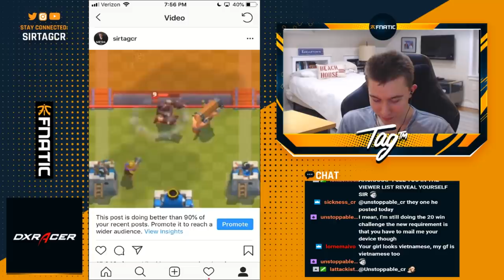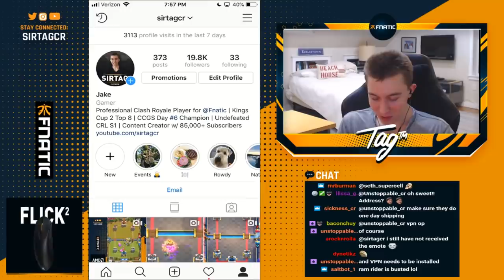MY 20 WINS CHALLENGE DECK! Best Ram Rider Deck — Clash Royale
20 Wins Challenge Deck! Ram Rider Deck | SirTagCR - Clash Royale

This is the clash royale ram rider deck that I'll most likely be using for the clash royale 20 wins challenge coming up soon! This clash royale 20 wins deck is great in almost every single match up for quick and easy wins, while being a safe deck choice. I like this clash royale mega knight deck because it is currently the clash royale best ram rider deck in the game and the clash royale ram rider cycle decks are my favorite to play. Try this deck in the 20 win challenge!

I stream Mondays, Wednesdays, and Fridays at 6:00PM EST.